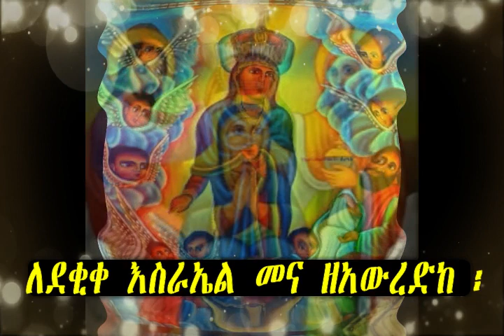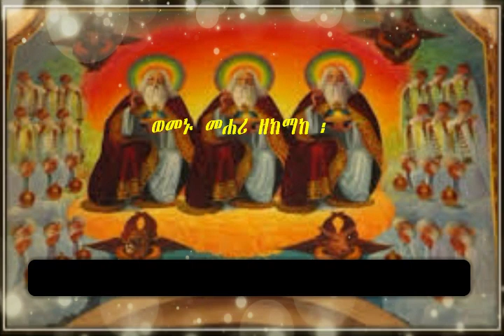ወመኑ መሐሪ ዘከማከ